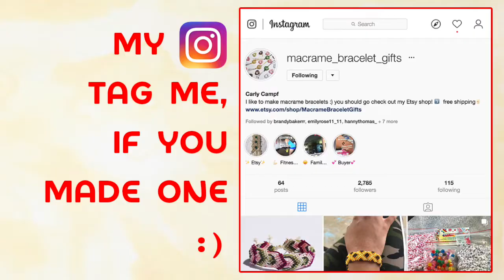How To Make Beaded Bracelet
Supper cute DIY seed beaded bracelet.

Nylon Cord Strings